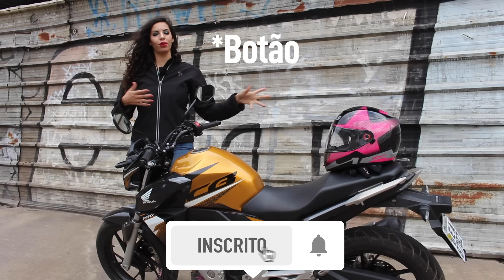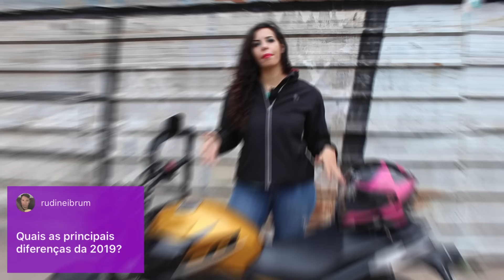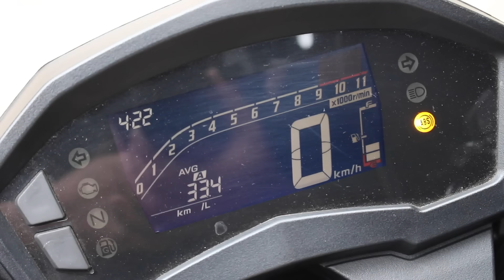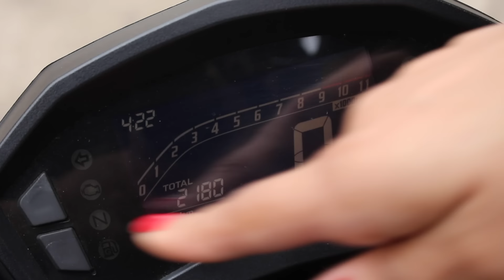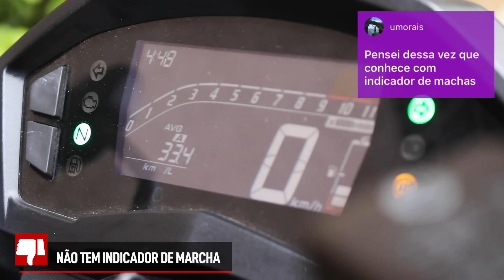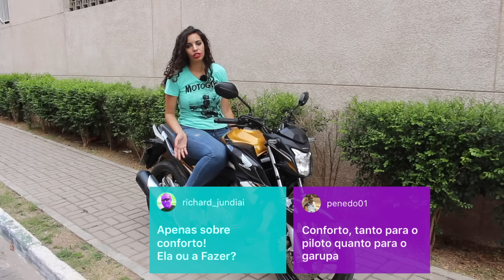REVIEW CB250 TWISTER 2020 - VALOR DO SEGURO, PONTOS POSITIVOS E NEGATIVOS DA CB250 I Teste Ride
No vídeo de hoje vou te mostrar o que mudou na nova CB 250F Twister 2020. Também vamos falar do consumo da CB 250 e  valor do seguro.
Testamos a CB 250 Twister nas ruas de São Paulo e também na estrada.
A CB250 Twister é uma ótima motocicleta para andar no dia a dia, ela é uma motocicleta ágil e muito fácil de guiar.
Veja no vídeo as minhas impressões sobre a CB 250 TWISTER 2020 na cidade e estrada, responder se é boa para iniciantes e outras perguntas que vocês me fizeram e claro, os pontos positivos e negativos.

▸ MOTO MULHER
A loja da mulher motociclista

📱 🖥 LINKS OFICIAIS

💼 🤝 CONTATO PROFISSIONAL E PARCERIAS
ROTEIRO E APRESENTAÇÃO
Amanda Pagliari

EDIÇÃO
BUENO MIDIA
📄 🔧 FICHA TÉCNICA